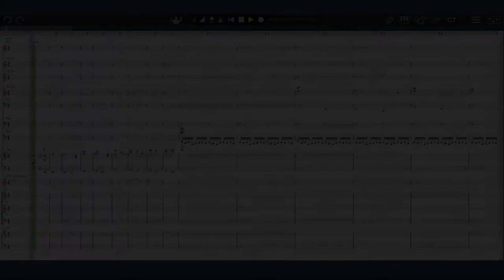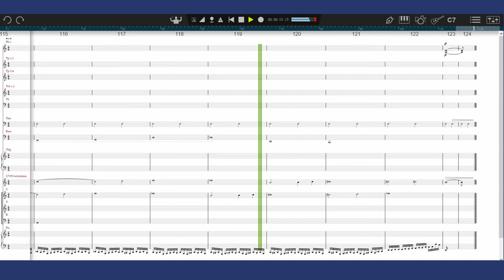【DTM】【Nightmare３部作】 逃走 [ Notion 6 + Orchestral Suite + Soloists of Prague ]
[ Computer Music ]
Getaway (逃走)　兄の不思議な体験を紹介する動画を編集中に、
相応しいBGMを作曲していたのですが、凝りすぎて間に合いませんでした。
それでも２日間というかなり早い期間で作曲している。
その代わり、アーティキュレーションは考慮されていない。

Notion 6 と Soloists of Prague のクワイア音源をふんだんに使用しているのが特徴で、
パイプオルガンよって奏でられる荘厳な序奏が、その後の展開の重要なモチーフになっている。
慟哭と、悪夢からの逃走をイメージしていますが、魔王の城のステージにも合いそうです。

この動画では、パート数がかなり多めであるため、
多くの楽器を予め表示していません、ご了承ください。

この曲を含めた３部作は、後に【DTMクラシックてんこ盛り祭】にエントリーしました。

This music is based on the nightmare that my older brother saw.

Title : Getaway
Composer : Stradivarius (Toshifumi Abo)
Sequencer : Notion 6 + Orchestral Suite + Soloists of Prague
1st edition (2018/07/21) completed 124 bars

While an older brother made a strange experience a Youtube video,
However, completion of this song was not in time for video editing.

In the old days, my older brother has been suffering from nightmares over the years.
In the nightmare, "they" surely appeared and chased my older brother.
There is choice to fall toward the cliff to escape from they,
it was the only way to wake up from a nightmare.

Image of a getaway from a nightmare.
However, "Demon castle" may be a more appropriate title.
There may be unexpectedly demand as a stage BGM of simulation RPG.

Since this full score has so many parts, we hide a lot of parts beforehand